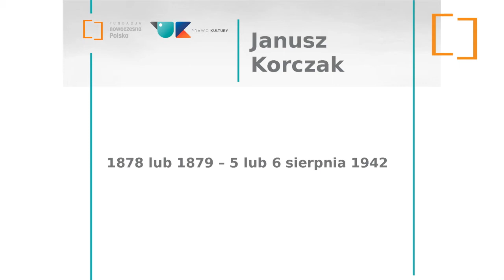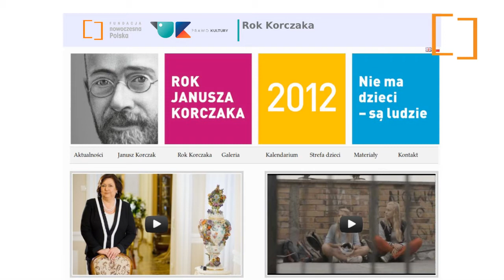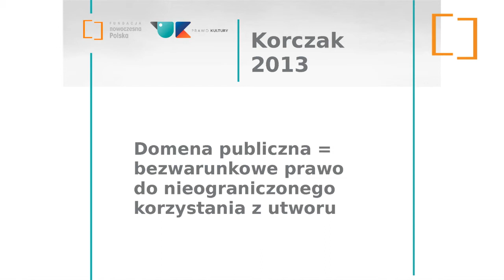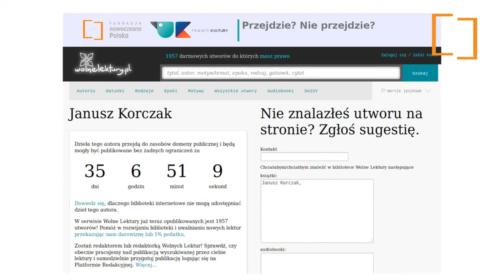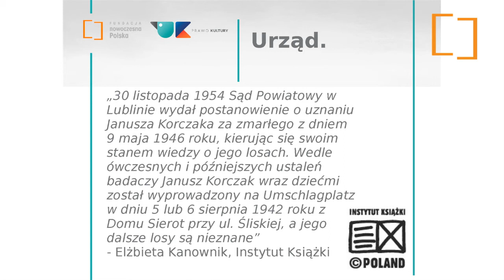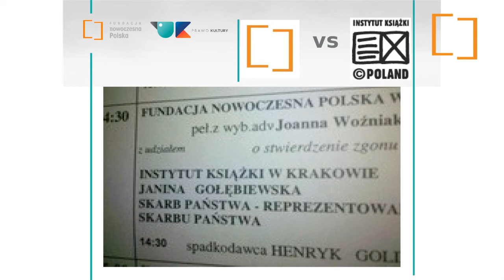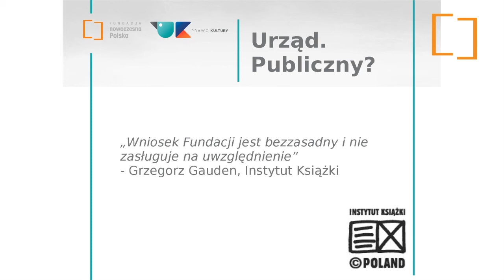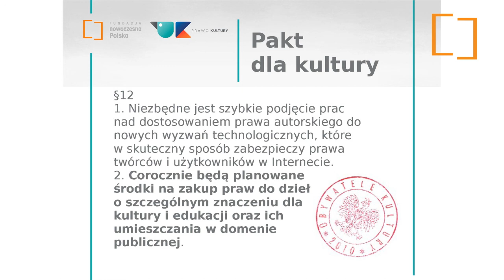Jarosław Lipszyc, CopyCamp 2012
Jarosław Lipszyc
Fundacja Nowoczesna Polska
CopyCamp - konferencja o przyszłości prawa autorskiego, Warszawa 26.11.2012
copycamp.pl
Wykorzystano ścieżkę dźwiękową, zarejestrowaną przez Wikiradio.